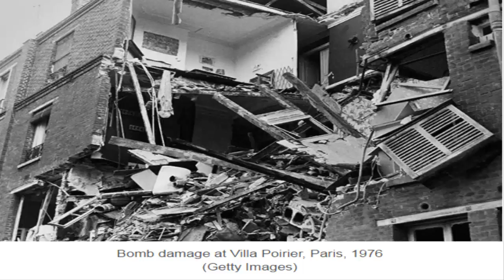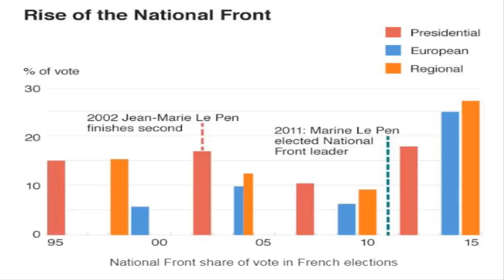Marine Le Pen and the struggle to be France's president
SH news_On a Friday evening in France's rural east, Marine Le Pen has taken her election campaign to a community hall in the small town of Clairvaux-les-Lacs.

Before a mainly working-class, mainly middle-aged audience of 300, she develops the themes at the heart of her party's 144-point manifesto - from prioritising jobs for French nationals to “automatic” expulsion of undocumented immigrants.